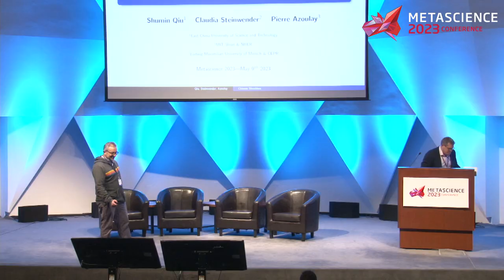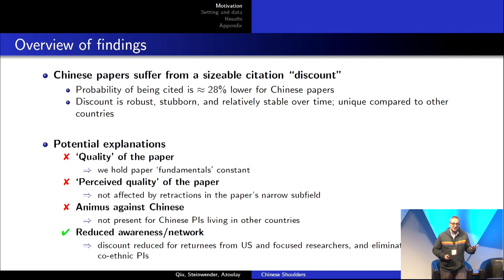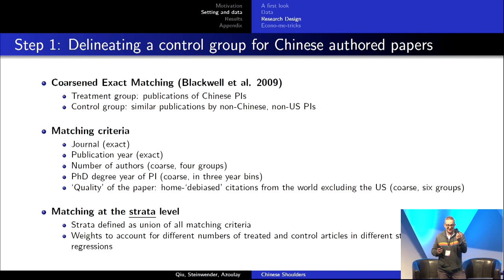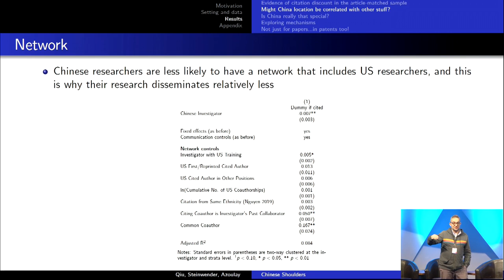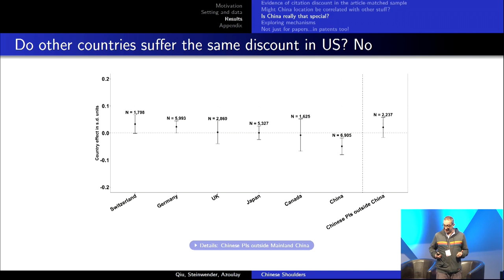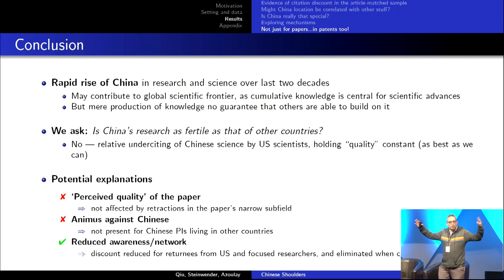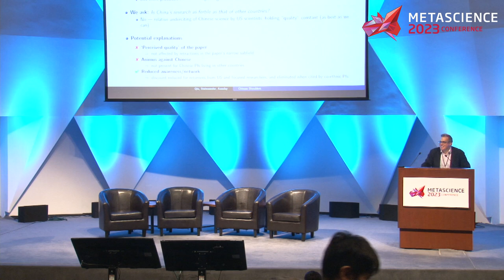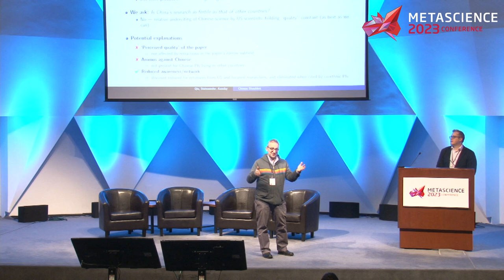Who stands on the shoulders of Chinese (Scientific) Giants?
Session: Who stands on the shoulders of Chinese (Scientific) Giants?

Speaker: Pierre Azoulay, Professor, MIT Sloan School of Management